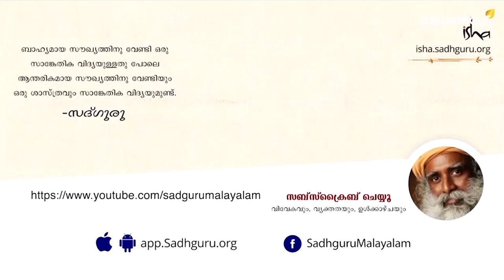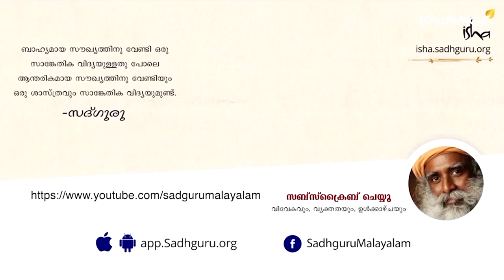ജീവിതത്തില്‍ എങ്ങനെ വാക്ക് ശുദ്ധി നേടാം?